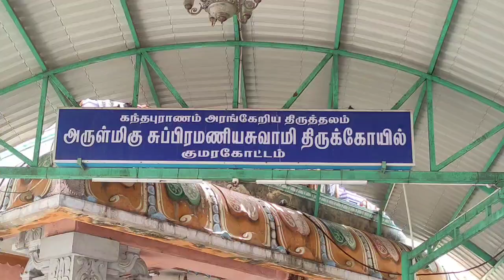காஞ்சி குமரகோட்டம் கோவில் உண்டியல் எண்ணும் பணி Kanchi Kumarakottam Temple Undiyal Counting work